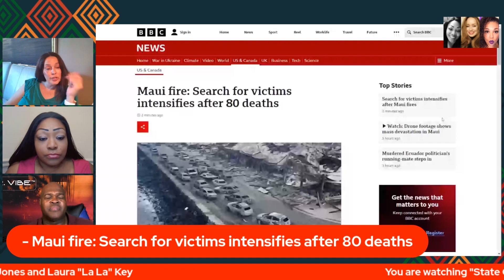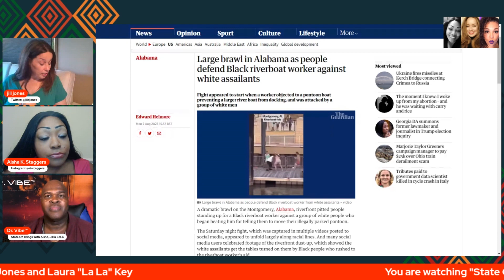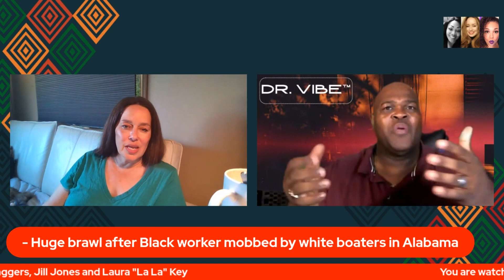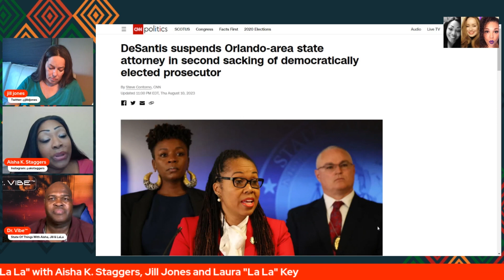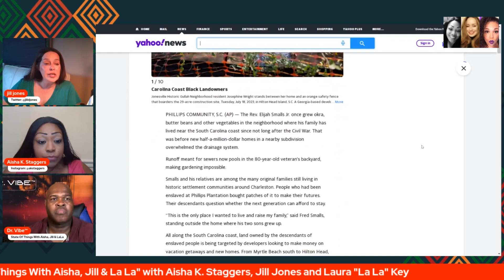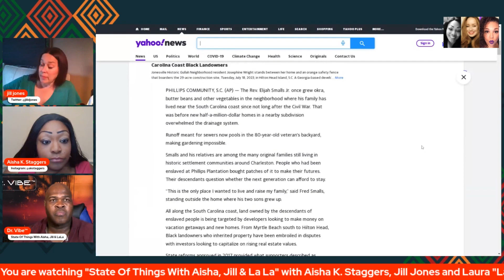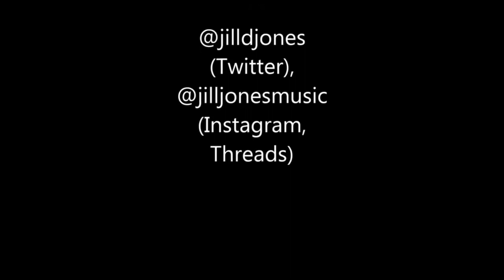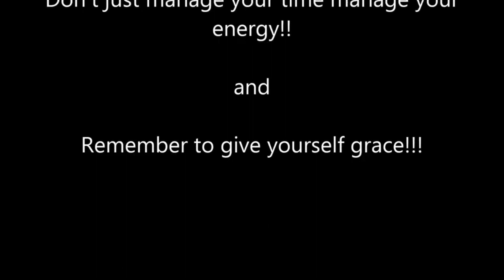The Dr. Vibe Show™: State Of Things With Aisha, Jill & LaLa – August 12, 2023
Ms. Jones is an activist, feminist, and a former collaborator with Paisley Park.

Laura “La La” Key is a powerhouse vocalist, livestreamer and active Real Estate professional. She has managed a major live-streaming App and teaches courses in social media promotion. When she is not busy making joke memes, cussing out politicians or cooking amazing gourmet dishes, she travels the globe recording and performing original music with her artist husband. Most recently the pair traveled to Rio de Janerio, Brazil and Porto, Portugal to perform vocal parts in the studio for their latest album release.

On the August 12, 2023 episode of "State Of Things With Aisha, Jill & LaLa", Aisha and Jill talked about:

00:00 Intro
16:13 Maui fire: Search for victims intensifies after 80 deaths
27:44 Huge brawl after Black worker mobbed by white boaters in Alabama
 38:59 DeSantis suspends Orlando-area state attorney in second sacking of democratically elected prosecutor
57:23 US Supreme Court blocks $6 billion Purdue Pharma bankruptcy deal
01:18:06 Developers have Black families fighting to maintain property and history
01:31:30 Hip hop is 50!
01:39:54 Outro

You can find out more about Ms. Jones via:

Instagram & Threads - @jilljonesmusic

You can find out more about Ms. Key via:

Twitter, Instagram & Threads - @RealtyGoddess

Dr. Vibe